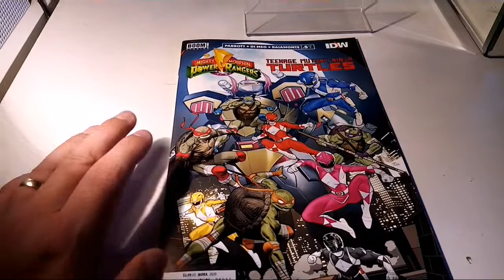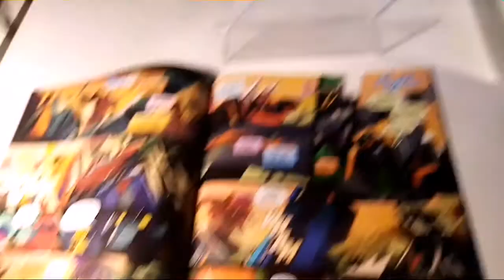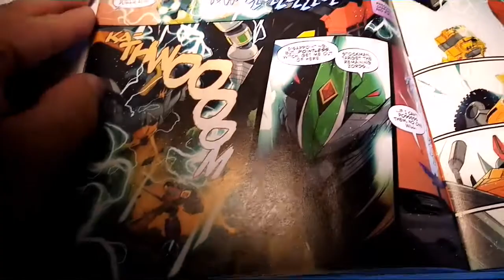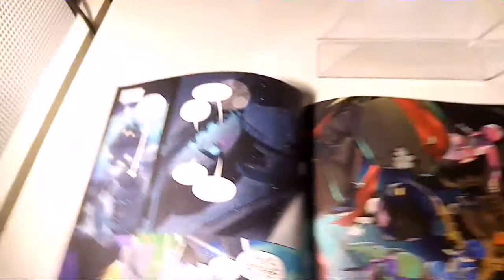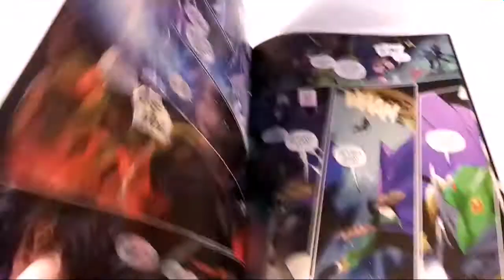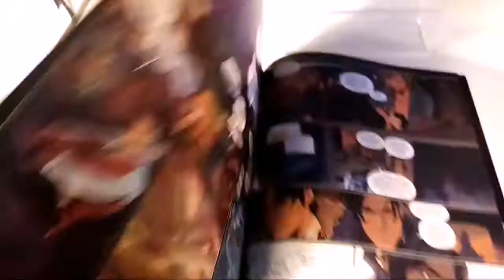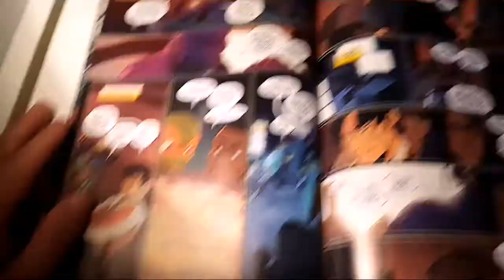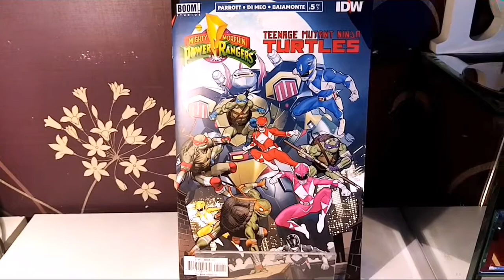Mighty morphin power rangers/TMNT Issue #5 Finale - Boom Studios